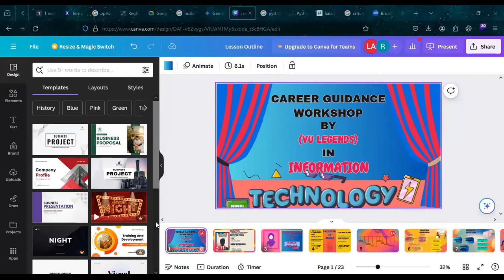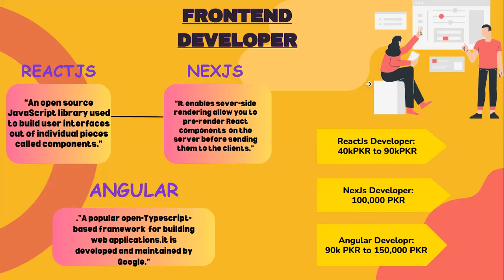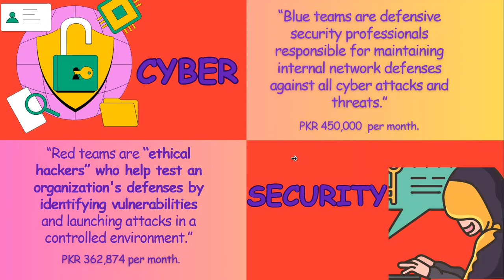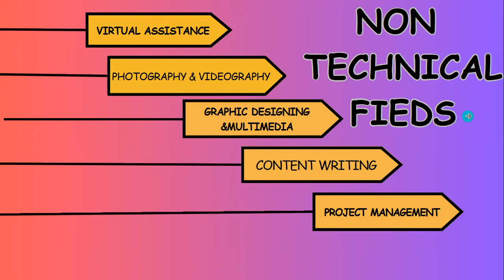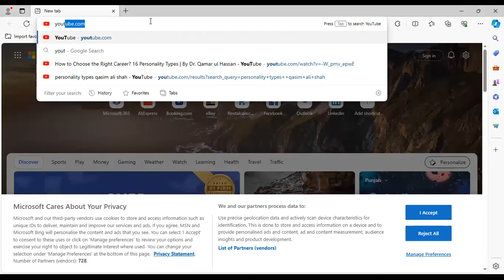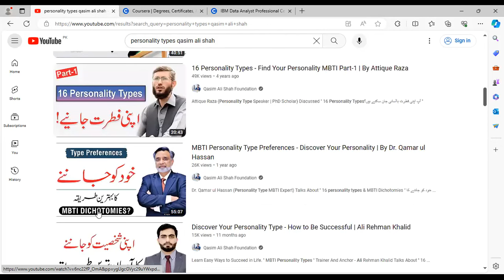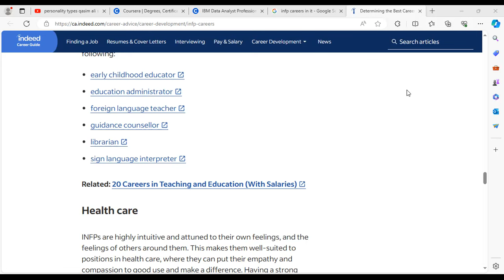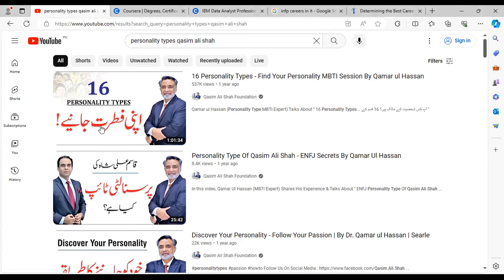Career Guidance Session Live Webinar | Career Counselling Workshop by VU Legends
Watch the recording of our Career Guidance Session, led by the expert team of VU Legends. This workshop, now available on YouTube, provides comprehensive career counselling aimed at helping viewers chart their future with clarity and confidence. Ideal for both students and professionals at various stages of their career paths, the session covers essential advice, practical tools, and strategic insights directly from industry veterans. Dive into this recorded workshop for an enriching experience that promises to guide your career decisions and inspire you towards achieving your professional goals.